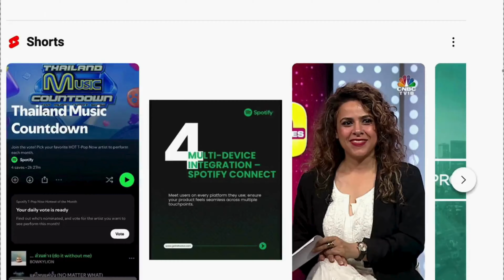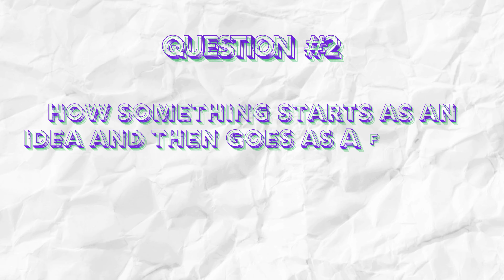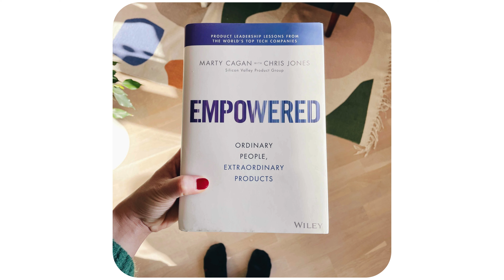European Product Management EXPOSED | Product Manager in the Automotive Industry.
Want to know the secrets of Product Management in Europe? In this video we have uncovered the lid of Product Management in Europe with Sunil Subramanian who is a Group Product Manager at Volvo Cars.

We've covered topics which will be helpful for your next product management interview like how can you get into Automotive Industry as a Product Manager, what does it take to become a Product Manager in Europe and much more.

If you're a product manager or interested in the future of automotive technology, this episode is packed with must-know insights!

Topics Covered:
The shift towards electric and connected cars.
AI’s role in personalizing automotive experiences.
The intricacies of managing both physical and digital products in the automotive industry.
How to transition into product management within automotive.
The future of autonomous driving.
Don't miss Sunil’s recommendations on must-read books for aspiring product managers!

Timestamps:
00:00 - Introduction
00:25 - Sunil’s background and role at Volvo Cars
02:08 - The challenges of digital transformation in the automotive industry
04:30 - Electric cars, quantum computing, and the future of mobility
05:00 - Bridging online and offline experiences for car buyers
06:38 - How products are built in the automotive industry
08:36 - The rise of subscription models in the automotive sector
10:31 - Managing automotive products vs. SaaS products
13:00 - The long development cycles of automotive products
14:25 - How product managers handle feedback for automotive hardware and digital products
17:26 - The role of AI in future automotive experiences
25:17 - Autonomous vehicles and LIDAR technology in Volvo cars
30:02 - Future vision: Mobility, car-sharing, and changing ownership models
31:30 - Product management in Europe vs. the US
35:00 - How to break into product management in the automotive industry
48:09 - Book and podcast recommendations for product managers

💎 Here are more resources for you